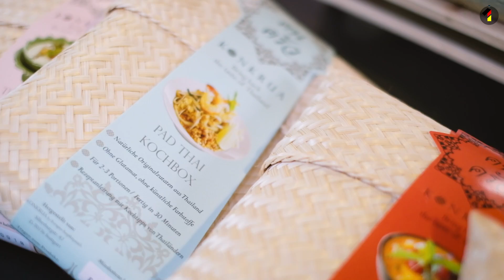พูดคุยแลกเปลี่ยนกับหนูพิมพ์ เจ้าของ Startup Konkrua ที่กำลังมาแรงในเยอรมนีเวลานี้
ช่วงหลายปีที่ผ่านมาคงจะปฏิเสธไม่ได้ว่าธุรกิจ Startup เป็นธุรกิจที่ได้รับความนิยมอย่างมาก มีคนมากมายตัดสินใจเริ่มธุรกิจ และก็มากมายเช่นกันที่ต้องลาจากกันไป หลงเหลือผู้สำเร็จไว้เพียงไม่กี่เปอร์เซ็นต์

หนูพิมพ์ สาวตัวเล็กที่มาเรียนจบปริญญาตรีที่เยอรมนี แล้วตัดสินใจเริ่มธุรกิจ Startup ของตัวเองหลังที่เรียนจบ และดูท่าว่ากำลังไปได้สวยเลยทีเดียว คลิปนี้เรามีโอกาสได้มาพูดคุยกับเจ้าของ Startup Konkrua อย่างใกล้ชิด มาลองฟังกันดูค่ะว่าประสบการณ์ตั้งแต่มาเรียนต่อจนถึงเป็นเจ้าของกิจการ เส้นทางที่ผ่านมาสนุกขนาดไหน เจอกับอะไรมาบ้าง ก็หวังว่าจะเป็นประโยชน์ และกำลังใจให้กับหลายๆคนได้ค่ะ

ติดตามครูดาว และพวกเรา EINS by DAO ตามช่องทางต่างๆได้ที่

Facebook Fanpage: EINS by DAO
Facebook Group:  ภาษาเยอรมัน - Deutsch by DAO